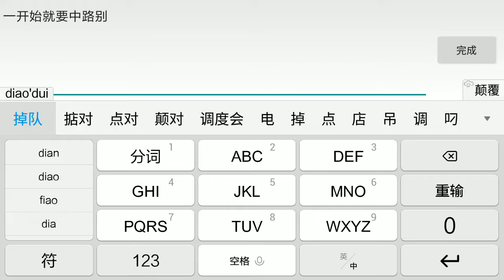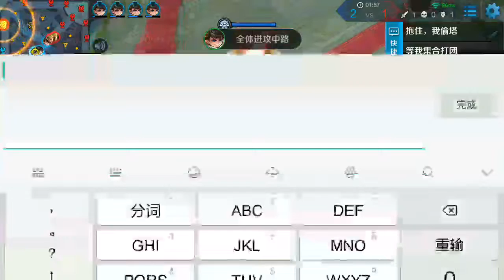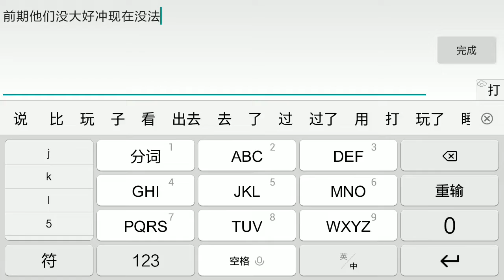王者荣耀 5个刘禅VS 5个亚瑟 不按套路来刘禅输的很惨